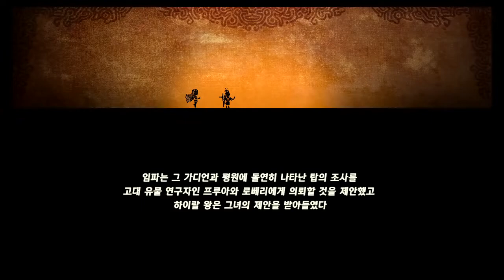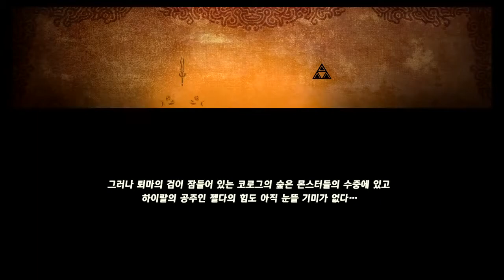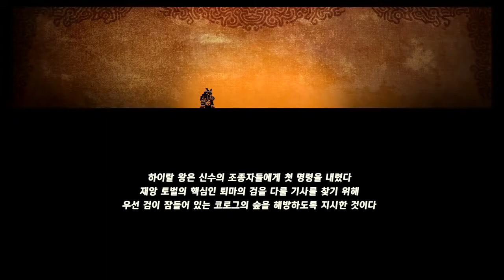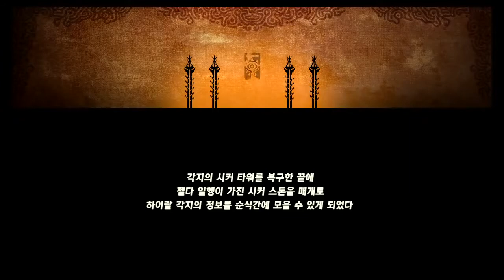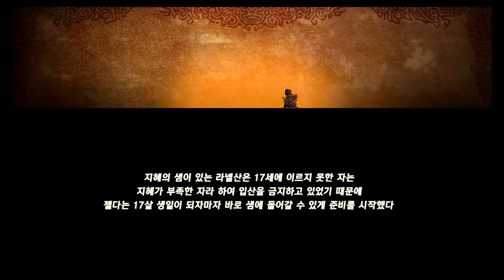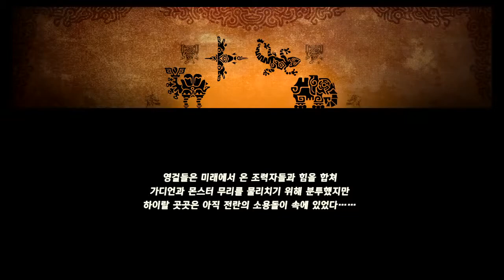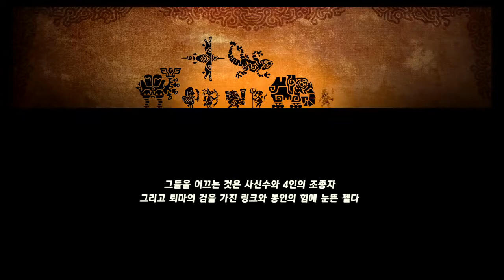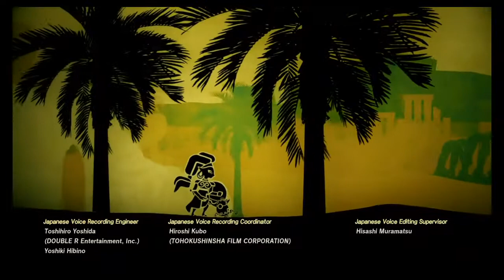젤다무쌍 대재앙의 시대_모든 스토리 영상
젤다의 전설 브레스 오브 와일드와는 다르게 스토리 영상 재생 시 로딩이 너무 심합니다.
그래서 대충 로딩 부분은 모두 편집하다보니 화질이 많이 훼손되었습니다;